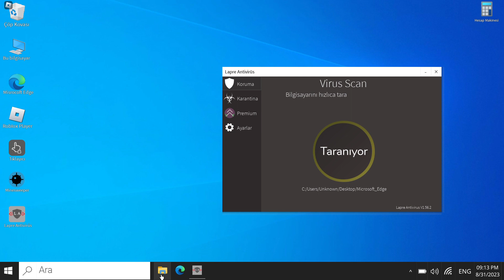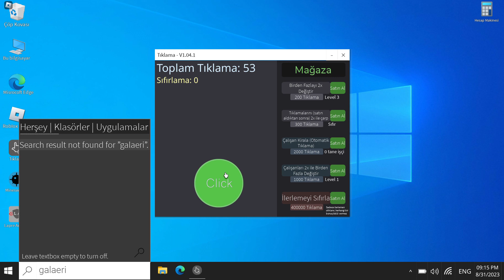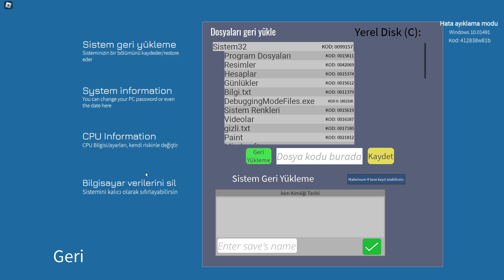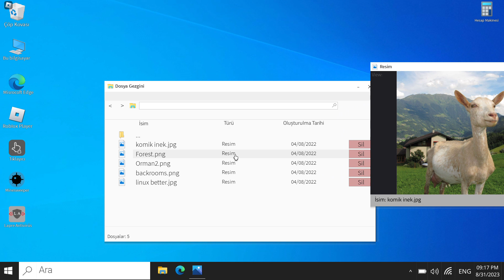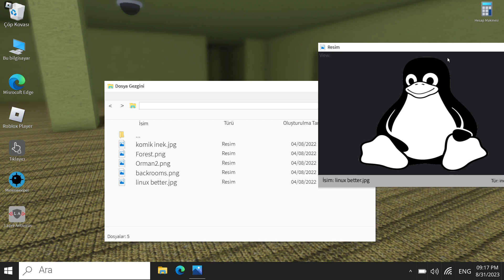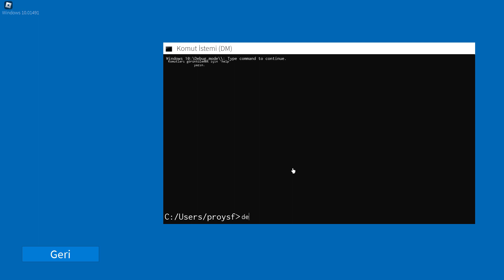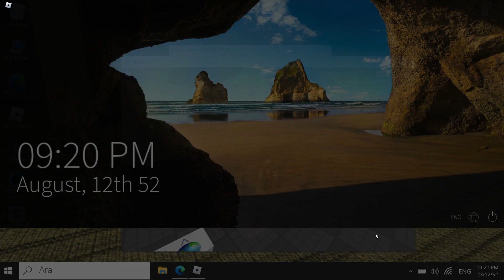ROBLOX'UN EN TEHLİKELİ OYUNU (WİNDOWS 10 SİMULATOR) (fan sesi için kusura bakmayın...